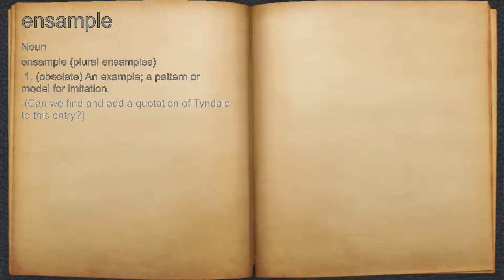What does ensample mean?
A spoken definition of ensample.

Intro Sound:
Typewriter - Tamskp